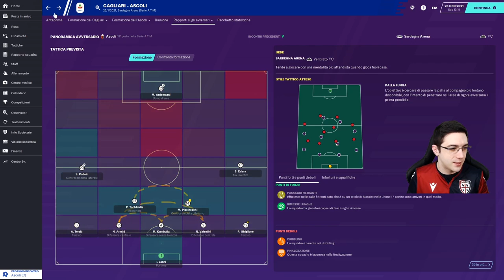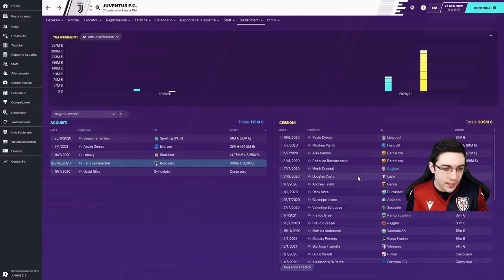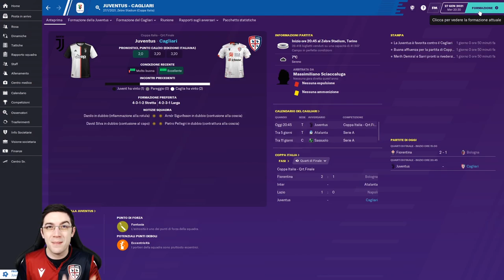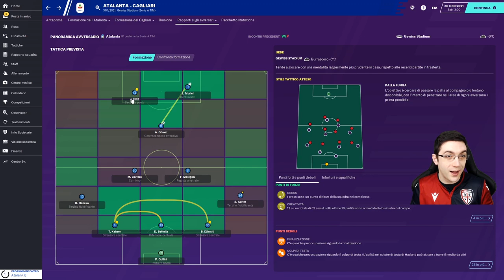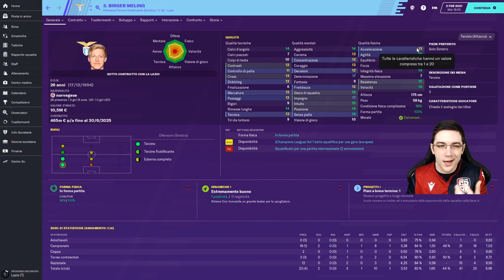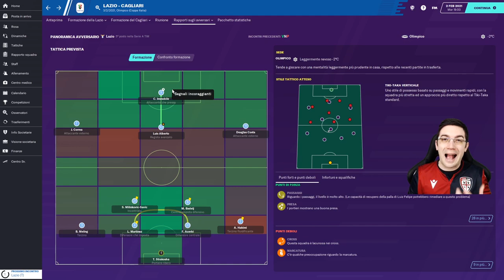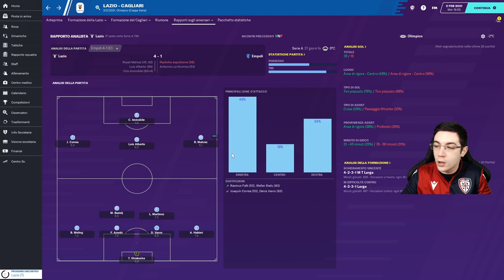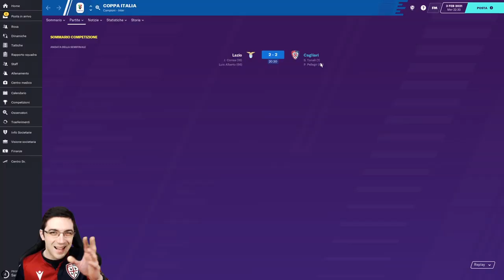HAALAND SI E' ROTTO, SIAMO SPACCIATI? | Carriera Cagliari Calcio #28 | Football Manager 2020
Quando punti tutto su un solo attaccante, e questo si rompe prima della sfida col Barcellona, allora si rischia di essere nella me..a fino al collo.